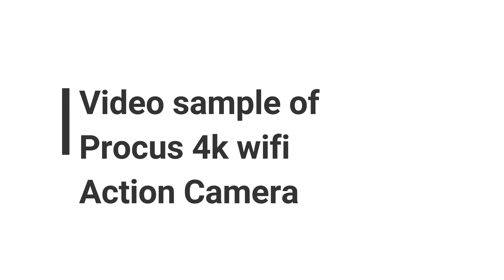Sample video of Procus Rush 4K Wifi Sports Ultra HD Waterproof Dv Camcorder Action Camera, 16MP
will upload it soon.
link to the Procus Rush 4K Wifi Sports Ultra HD Waterproof Dv Camcorder Action Camera, 16MP is